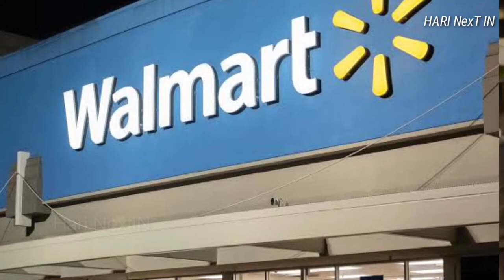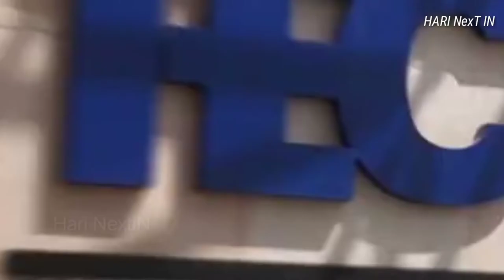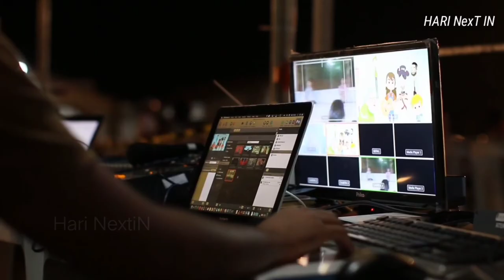Success story Filipkart in hindi | sachin bansal biogrphy in hindi | life story 2022 | Hari nextin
video ko like jarur kare.